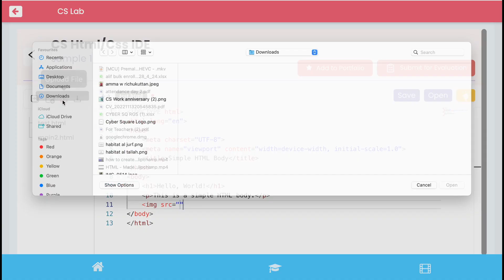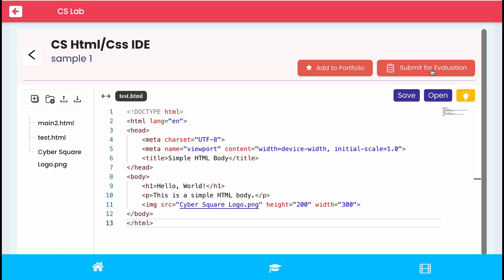How to create HTML, CSS & JavaScript projects using CS Lab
Unlock the power of web development with HTML, CSS, and JavaScript projects in CS Lab! Dive into the essentials of front-end development and discover how to create stunning websites and interactive web applications using CS Lab's resources.